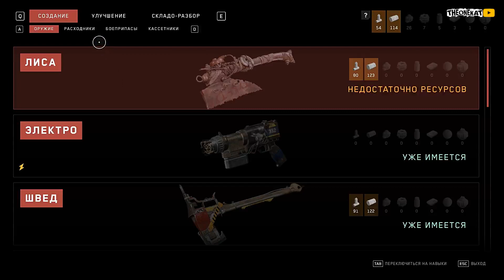КОНЕЦ ЛАБОРАТОРИЯМ! ◉ Atomic Heart #5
ПОСМОТРИ ТАК ЖЕ НА КАНАЛЕ (ТЕБЕ ПОНРАВИТСЯ):
Вступай в нашу банду ! Здесь весело и круто 😺